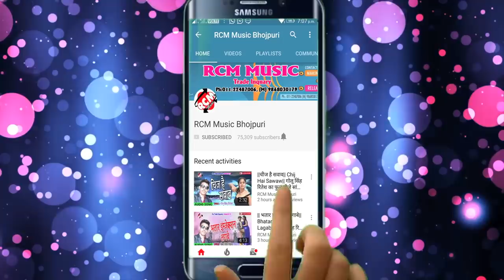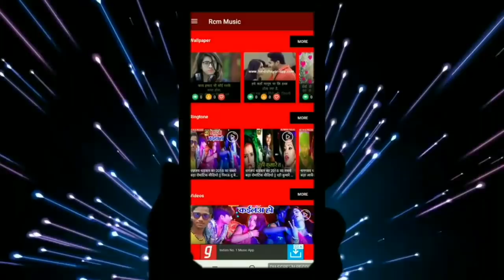|| जान मारे तोहार नाक के नथुनिया || धीरज दिलदार का 2019 का नया रोमांटिक वीडियो नए अंदाज में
Title:  JAN MARE TOHAR NAK KE NATHUNIYA
Singer: DHIRAJ DILDAR
Lable: RCM Music
Lyrics:  DHIRAJ DILDAR